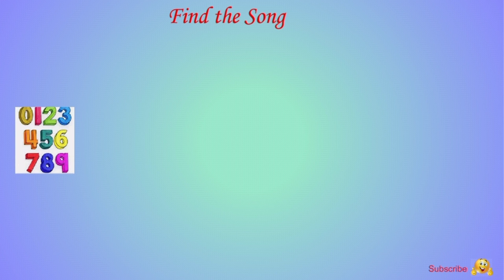Connections | 90s Kids Unforgettable Songs | Fun Event Idea for Employees | கனெக்சன்ஸ் கேம்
Join the fun for finding the 90s kids special songs through the very popular connection games.. Post your answers in the comments.